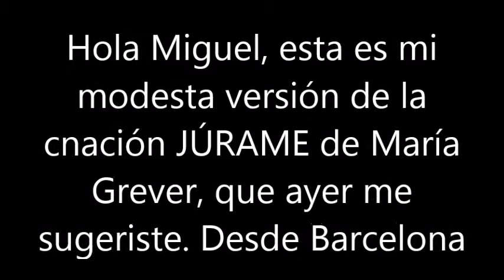BLAS CANTA JÚRAME (MARÍA GREVER) PARA TU ESPOSA Y PARA TI MIGUEL.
HOLA MIGUEL, ESTA ES MI MODESTA VERSIÓN DE LA CANCIÓN JÚRAME DE MARÍA GREVER, QUE AYER ME SUGERISTE. CON TODO RESPETO Y AMISTAD, OS LA DEDICO A TU ESPOSA Y A TI. ABRAZOS DESDE BARCELONA A LAREDO EN LOS EE.UU. NO HAY ÁNIMO DE LUCRO.